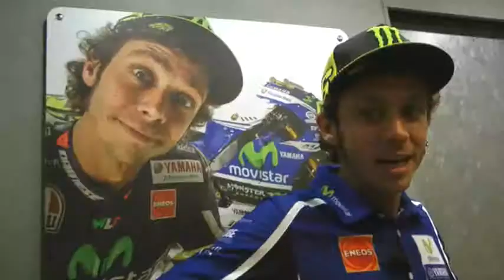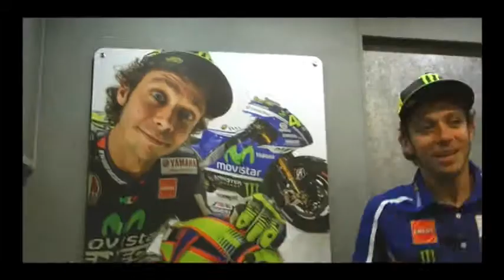Yamaha-Rossi: rinnovo biennale